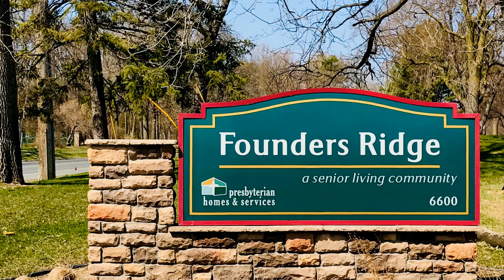Tour of Founders Ridge - today and into the future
We have such a wonderful community here at Founders Ridge. With our expansion project, there will be even more beautiful spaces for residents to live well. Take a look!